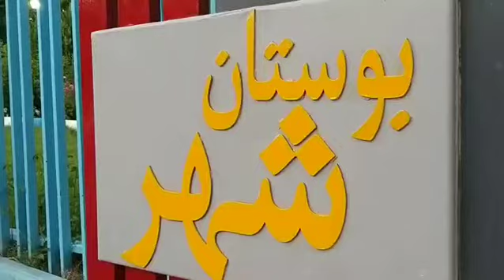بوستان شهر سمیرم - سام آرام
بوستان شهر بازگشایی شد - خرداد 1400